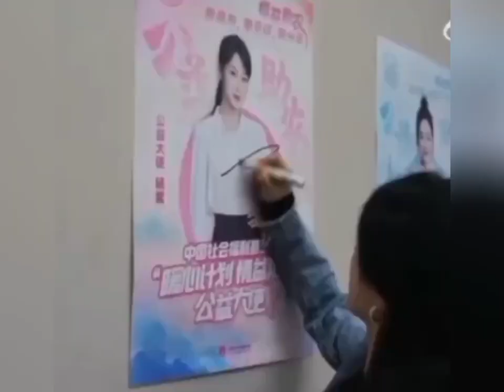🌻🌻YANGZI,dể thương tại hậu trường chuẩn bị livetream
phòng làm việc Yangzi trong buổi livestream